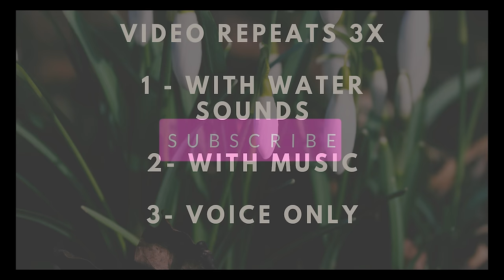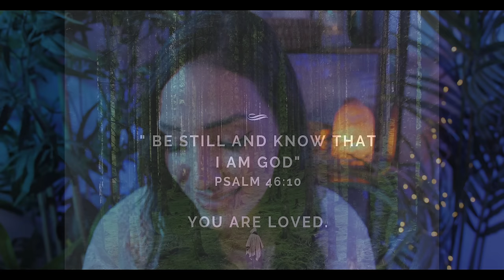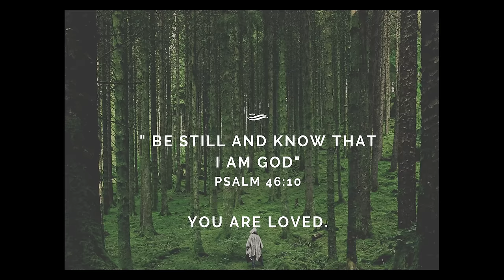ASMR Pampering You | Washing You in Bath, Massage, Skin Care | Personal Attention ASMR Roleplay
Welcome to your ASMR virtual bath time! Today I will be pampering you at the bath spa for a deep cleanse roleplay! Enjoy gentle and kind ASMR personal attention while you rest in a hot bath and relax to a variety of relaxing ASMR triggers. Sleep well! Looking for more?

Other ways -

** You can find more Healing Room relaxation content and fun here **

✨ Follow my ASMR on TIKTOK for some lo-fi ASMR / sneak peaks!

🎧 Follow my ASMR on Spotify or any of these audio only ASMR platforms

TOP Tiers VIP EXCLUSIVE Patron Members

💥 Chris M 💥 Christian C 💥 Dawn 💥
💥 Dromrac 💥 Ed M 💥 Grant 💥 Joe R 💥
💥 Joshua 💥 Loki 💥 Maverick 💥
💥 Michael H 💥 Olivia 💥 Peter 💥
💥 Robert 💥 Ryan 💥 Sarah 💥 Stefan💥
💥 TJ 💥Trevor 💥  Unknown 💥 Yadira 💥

Patron’s Exclusive Members

⭐️ Andrew ⭐️ Christine ⭐️ Conor ⭐️
⭐️ Da Jiahao ⭐️ Erin ⭐️ Gary ⭐️ Jamie⭐️
⭐️ Jeff ⭐️ Jeroen ⭐️ Julien ⭐️ Karri ⭐️
⭐️ Lihi ⭐️ Megan ⭐️ Nichola ⭐️ Nicu ⭐️
⭐️ Paula ⭐️ Ron ⭐️ Sam ⭐️
⭐️ Sofia SLime ASMR ⭐️ Stand B ⭐️
⭐️ Tim L ⭐️ Tyler ⭐️ William ⭐️

Patron Channel Supporter Members

🧡 Aura 🧡 Autumn 🧡 Christina G 🧡 Eric 🧡
🧡 Jess 🧡 Jo 🧡 Marmite 🧡 Michael M  🧡
🧡 Pontus 🧡 Russ 🧡 Ryan S 🧡 Shoshana 🧡
🧡 Tim H 🧡 Xizzor 🧡

00:00:00 - 00:00:01 - Video begins with jacuzzi sounds
00:00:02 - 00:00:55 - Intro to treatment
00:00:56 - 00:04:46 - Lavender petals + salts
00:04:47 - 00:08:16 - Citrus oil + sponge bath
00:08:17 - 00:10:12 - Coconut soap + sponge bath
00:10:13 - 00:13:09 - Stress ball scalp + body massage
00:13:10 - 00:15:38 - Organic shampoo treatment
00:15:39 - 00:17:24 - Washing hair out with shower
00:17:25 - 00:20:30 - Eucalyptus body tracing
00:20:31 - 00:23:39 - Body exfoliation
00:23:40 - 00:26:10 - Massage roller
00:26:11 - 00:28:32 - Nail brushing
00:28:33 - 00:30:11 - Crystal relaxation
00:30:12 - 00:31:35 - Candle relaxation
00:31:36 - 00:31:59 - Your robe
00:32:00 - 32:05 - Bible verse

00:32:06 - VIDEO REPEATS WITH MUSIC

00:32:07 - 00:32:52 - Intro to treatment
00:32:53 - 00:36:43 - Lavender petals + salts
00:36:44 - 00:40:11 - Citrus oil + sponge bath
00:40:12 - 00:42:06 - Coconut soap + sponge bath
00:42:07 - 00:45:03 - Stress ball scalp + body massage
00:45:04 - 00:47:34 - Organic shampoo treatment
00:47:35 - 00:49:19 - Washing hair out with shower
00:49:20 - 00:52:26 - Eucalyptus body tracing
00:52:27 - 00:55:35 - Body exfoliation
00:55:36 - 00:58:06 - Massage roller
00:58:07 - 01:00:29 - Nail brushing
01:00:30 - 01:02:07 - Crystal relaxation
01:02:08 - 01:03:30 - Candle relaxation
01:03:31 - 01:03:54 - Your robe
01:03:55 - 01:04:00 - Bible verse

01:04:01 - VIDEO REPEATS WITH VOICE ONLY

01:04:02 - 01:04:47 - Intro treatment
01:04:48 - 01:08:39 - Lavender petals + salts
01:08:40 - 01:12:07 - Citrus oil + sponge bath
01:12:08 - 01:14:03 - Coconut soap + sponge bath
01:14:04 - 01:16:59 - Stress ball scalp + body massage
01:17:00 - 01:19:29 - Organic shampoo treatment
01:19:30 - 01:21:15 - Washing hair out with shower
01:21:16 - 01:24:22 - Eucalyptus body tracing
01:24:23 - 01:27:31 - Body exfoliation
01:27:32 - 01:30:04 - Massage roller
01:30:05 - 01:32:35 - Nail brushing
01:32:36 - 01:34:03 - Crystal relaxation
01:34:04 - 01:35:26 - Candle relaxation
01:35:27 - 01:35:50 - Your robe
01:35:51 - 01:35:57 - Bible verse
01:35:58 - What ASMR video is next?

My name is Dee and I created The Healing Room ASMR for all things ASMR! Combining my passion for entertainment and ASMR relaxation, I created this space for other like-minded people who love ASMR relaxation and ASMR creative role plays. You will find a variety of ASMR content from me, from ASMR roleplays, ASMR makeup, to ASMR relaxation, ASMR cosplay, and some original ASMR roleplay characters too! I love being creative!